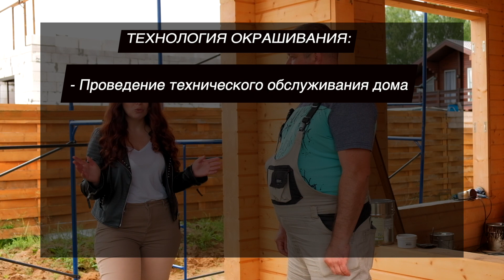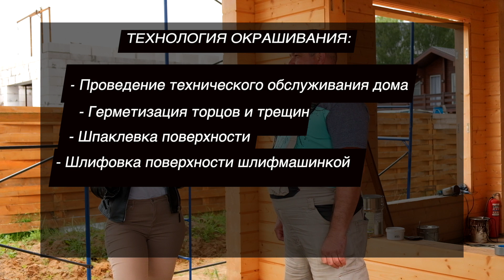МАСТЕР-КЛАСС ОТ АПС ДСК: ПОКРАСКА ДЕРЕВЯННОГО ФАСАДА, КАК И ЧЕМ? //АПС ДСК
Сегодня в рамках мастер-класса от специалистов АПС ДСК, мы рассмотрим все этапы сезонных работ по окрашиванию деревянного дома:

- Как подготовить поверхность к работе?
- Какова технология шлифовки?
- Какие краски лучше всего себя зарекомендовали при работе с деревом?
- Какой инструмент необходим?
- Как правильно наносить и сколько слоев необходимо?
- Как сохранить результат надолго?

На все эти вопросы ответит наш инженер - Сергей Меркулов.

Свои вопросы и рекомендации - пишите в комментариях!